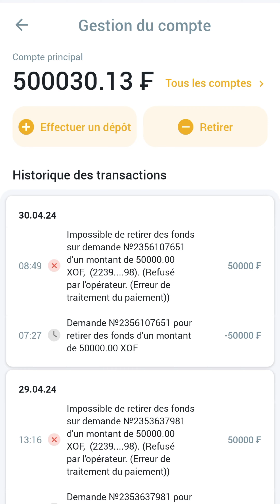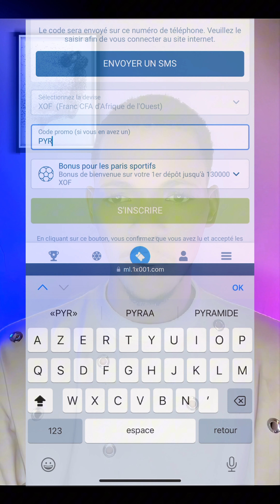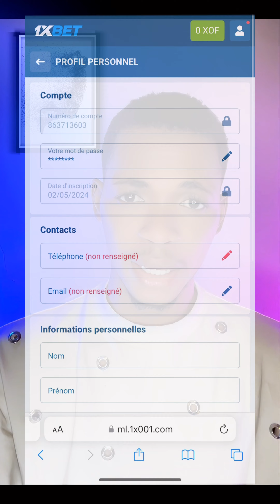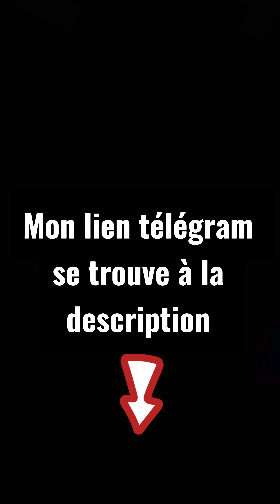PROBLÈME DE RETRAIT. MELBET 1XBET, BETWINNER, MEGAPARI COMMENT NE PLUS AVOIR DES PROBLÈMES DE RETRAI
cette vidéo vous explique comment créer un compte 1xbet,melbet, betwinner, 1win, megaparis ou 888starz authentique pour ne plus avoir des problèmes de retrait.